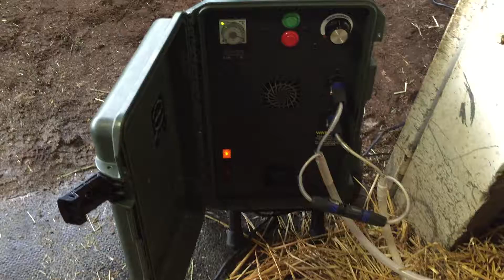Magna Wave PEMF Machines - treating two areas at once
The Magna Wave Maxx PEMF machine , can run two attachments at once, so treatment times are shorter but more effective. PEMF for horses is enhanced with the ability to treat legs, and body or hoof at once.